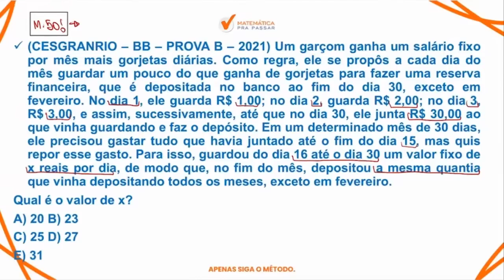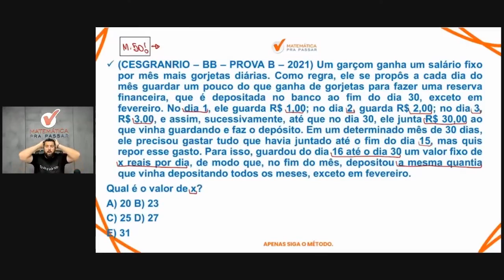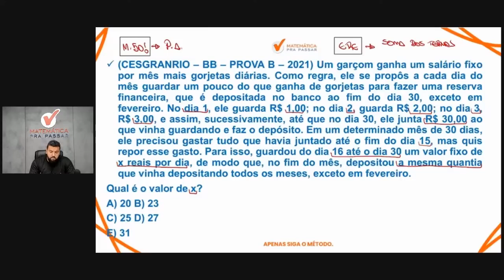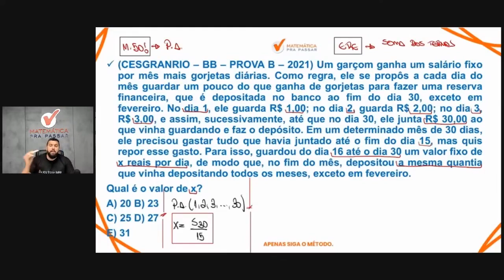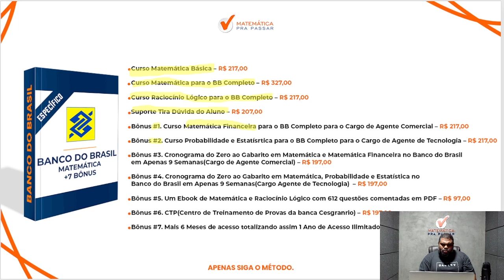Matemática para o BB | Progressão Aritmética como você nunca viu